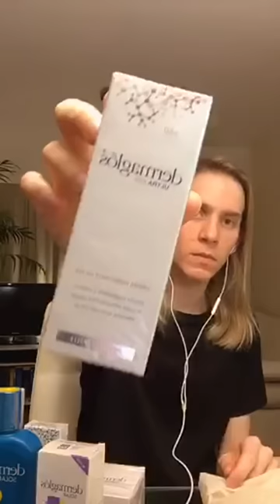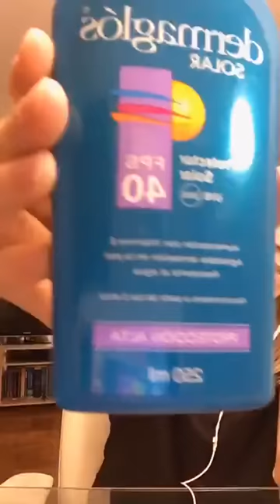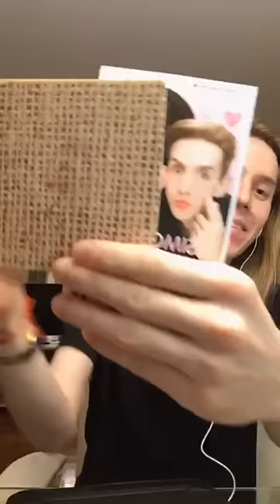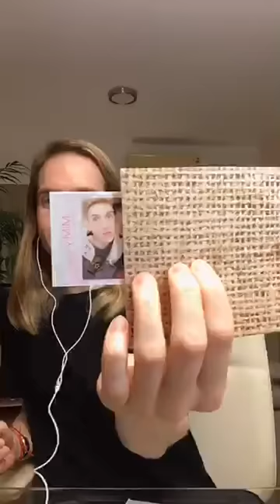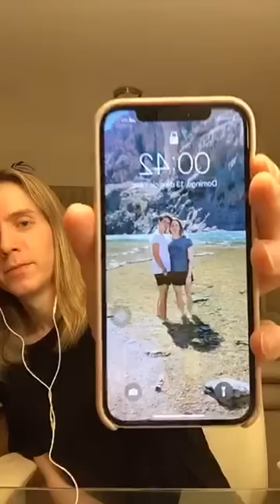¿CÓMO SE TRATA LA QUERATOSIS PILARIS? ¡Sorteo! Y más. Vivo respondiendo preguntas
Vivo del Sábado 12 de Diciembre, respondiendo preguntas sobre dermatología

Podes presenciar los vivos en directo los Sábados a las 23hs en mi cuenta de instagram,